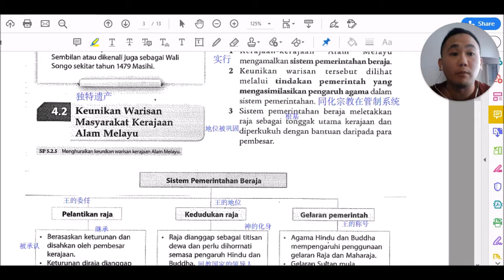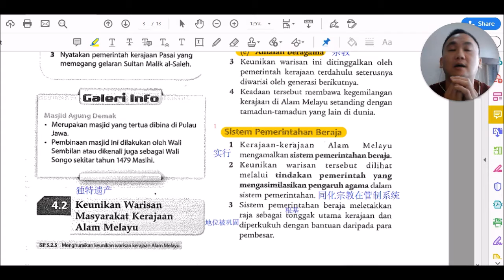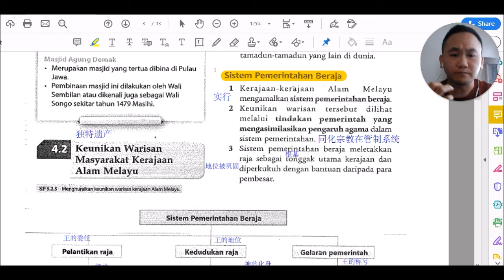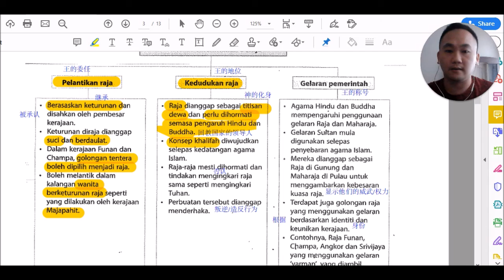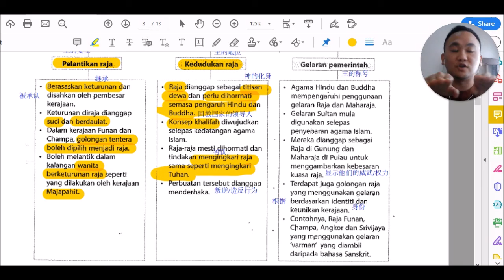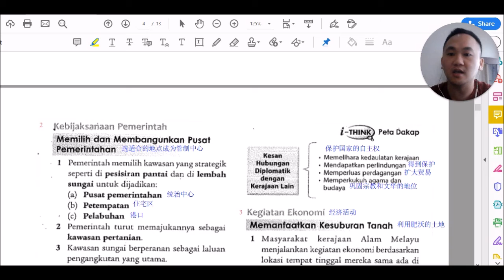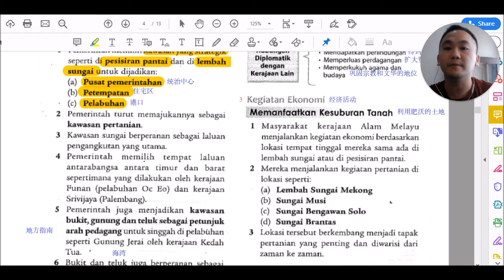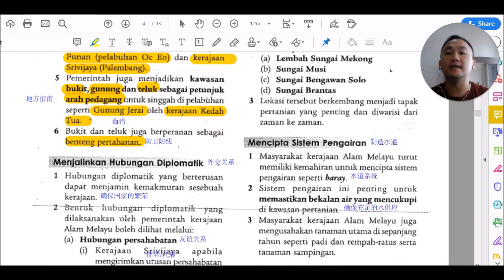SJ T2 310320 lesson 1 part A